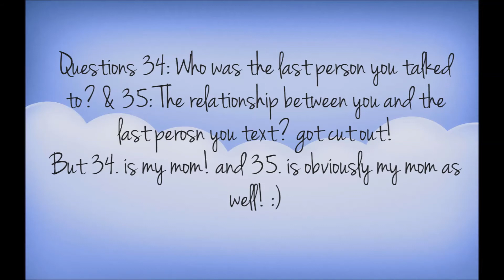TMI Tag!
Hope y'all like this video! I've never done a tag before :)

*Sorry I was playing with my hair so much! I just got it cut & got a blow out! It's so hard not to touch it when it's so straight and flippy because it's rarely fixed this way! ;)